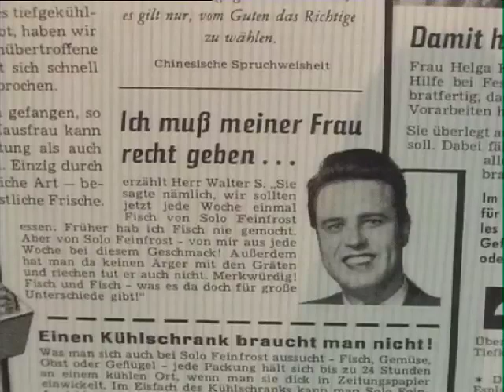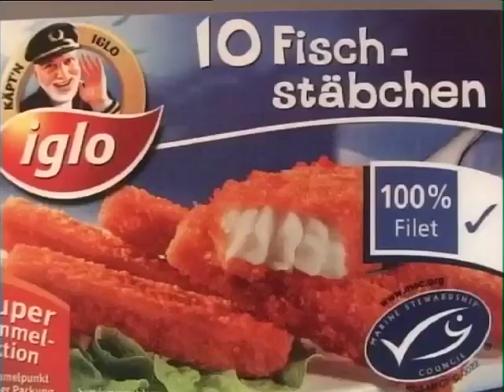History: Eine Ausstellung feiert das Fischstäbchen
Das Deutsche Schifffahrtsmuseum feiert Mitte der 2000ender Jahre als weltweit allererste Kultureinrichtung ein besonderes Lebensmittel: Das Fischstäbchen. Wir schließen uns an.